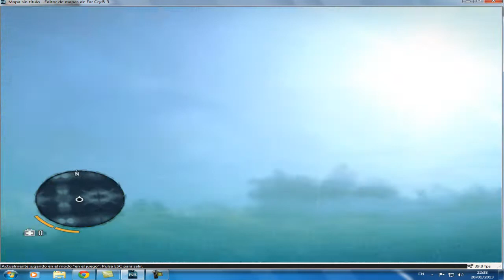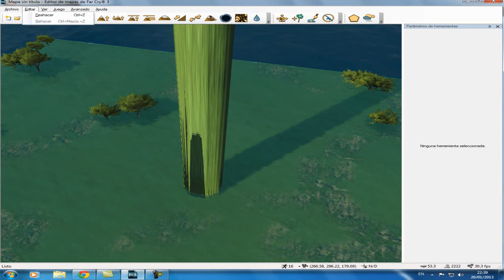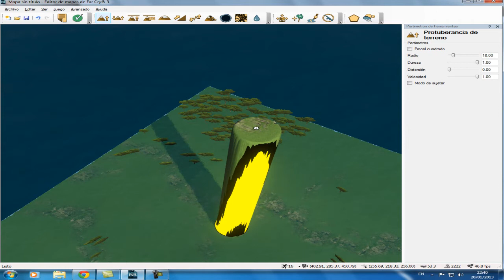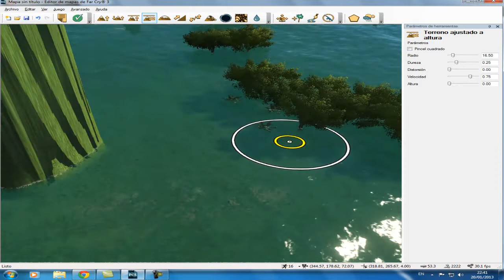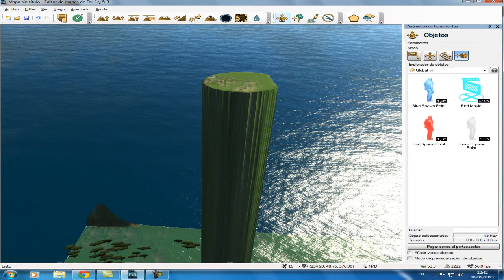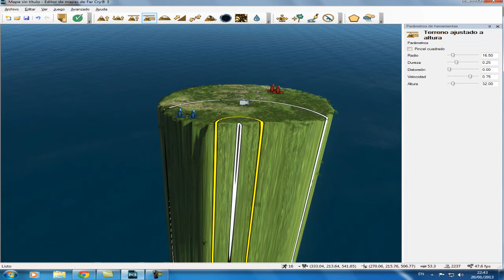Farcry 3 | Editor de Mapas | Gran Caída | SkyUsob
La mayor caída que podrán hacer en Farcry 3 usando el editor de mapas. Saludos! Si desean ver algún tipo de contenido avisen!